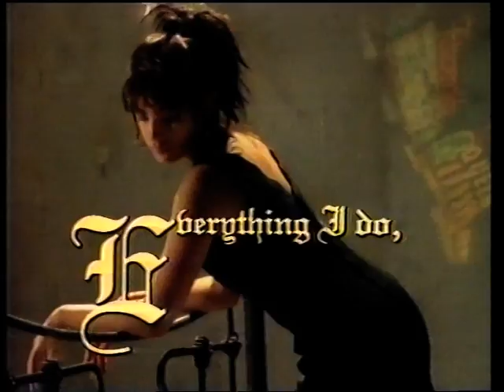Wa Wa Nee - So Good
Wa Wa Nee So Good.  1989 single charting at #36 in Australia in April 1989.  From the album 'Blush'.  Official music video HQ 80s 1980s to know you Australian bands pop groups.  ohnoitisnathan